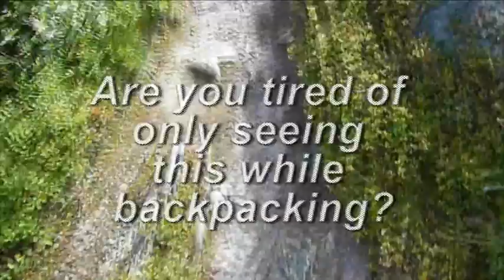Smarter Backpacking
How every backpacker can apply lightweight trekking and ultralight hiking techniques and lower the weight of their pack to half or less, freeing their body and mind from drudgery to delight.

The book will be on Amazon soon...